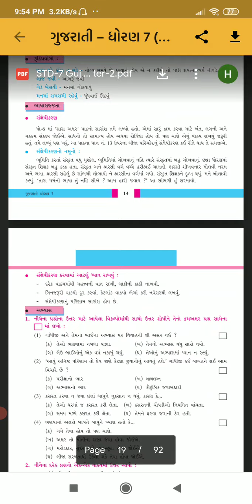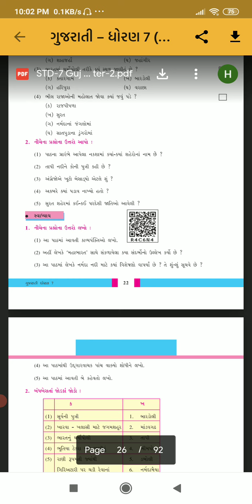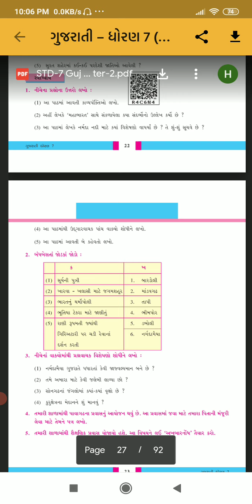29-1-2021 Std 7 Gujarati (Guj--Med)